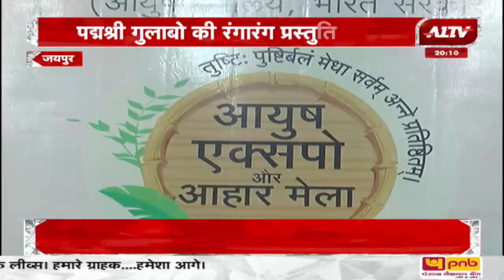Jaipur Healthy Taste का अनूठा संगम, Ayush Expo और आहार मेले का आगाज